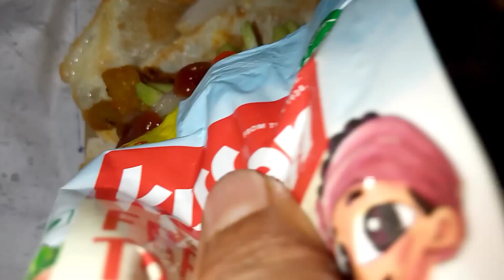এগ রোল বানানোর রেসিপি||Egg Roll Recipe in Bengali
এগ রোল রেসিপি,এগ রোল বানানো,এগ রোল,এগ রোল রেসিপি বাংলা,এগ রোল কী ভাবে বানানো হয়,এগ রোল তৈরি,এগ রোল কি ভাবে বানায়,egg roll,egg roll kaise banate hain,egg roll recipe in tetugu,egg roll recipe in bengali,egg roll recipe in hindi,egg roll street food,egg roll banane ka tarika,egg roll at home